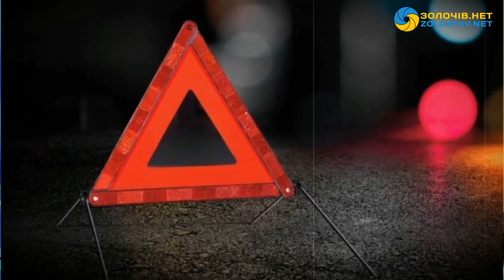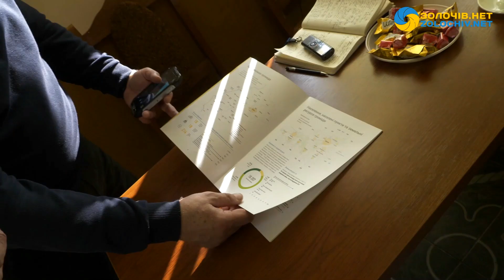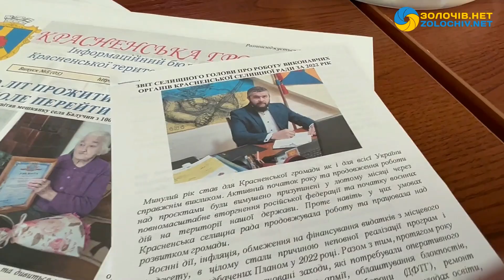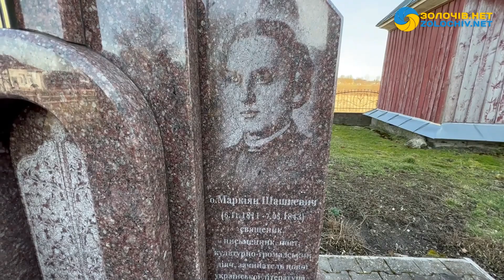Новини за тиждень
Слава Україні! У програмі “Новини за тиждень” Ви дізнаєтеся про таке:
- У Золочівському районі попрощалися з воїном Олександром Долганюком;
- У Буську відбувся майстер-клас виготовлення великодніх листівок;
- Відбулася зустріч голови Красненської громади Романа Фурди з журналістами щодо звіту роботи;
- Парафіяльне село Маркіяна Шашкевича – Гумниська;
- У Золочівському районі спіймали на «гарячому» ще кількох паліїв;
- У Бродах відбулись ігри другого етапу відкритого чемпіонату з волейболу;
- У Буську затримали зловмисника, який завдав ножових поранень двом своїм знайомим;
- ДБР розслідує смертельну ДТП у Золочівському районі за участі народного депутата;
- Символізм та святкування Благовіщення у римо-католицькій церкві.
- Внаслідок важких травм, отриманих через ДТП, померла тренерка Чайківська Надія Іванівна.